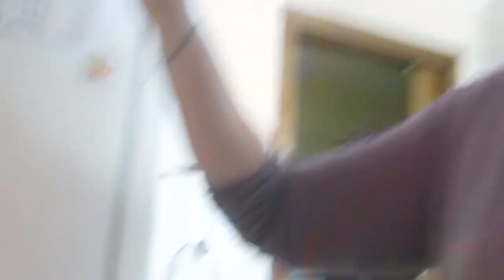домохозяйка в Испании😜 Дама в шляпе 🤡Примерка 🧥Свершилось 🙆Реальная жизнь в ИСПАНИИ VLOG